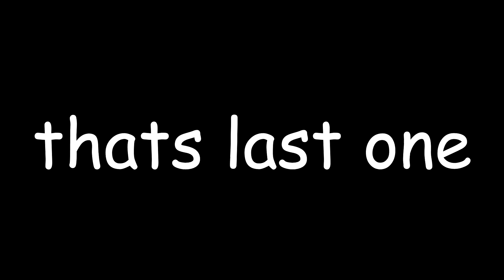Avarage Yomi Hustle in Ohio [Yomi Hustle Mods]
if you see your meme on thumbnail and you don't want it there just let me know and i'll cut it